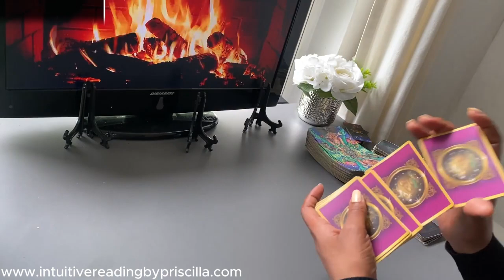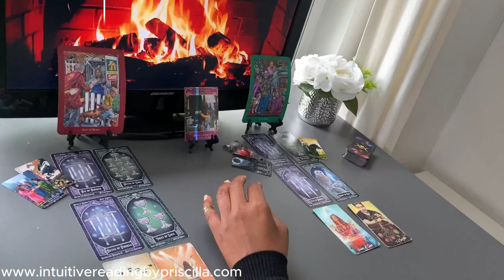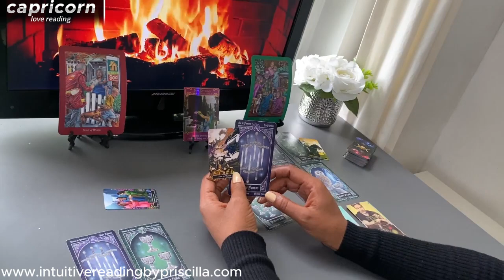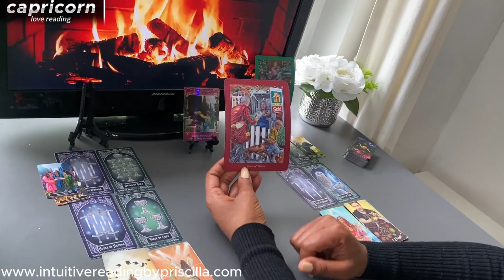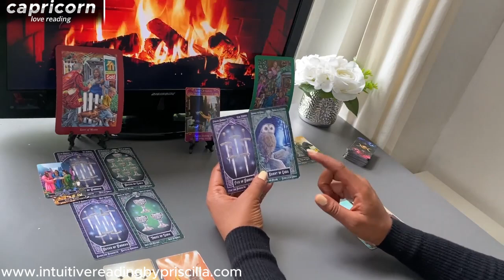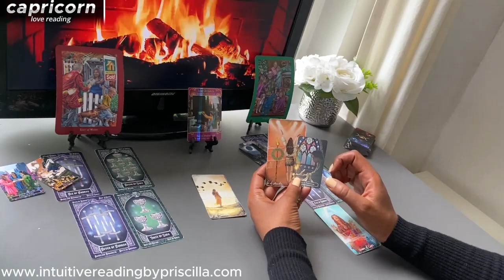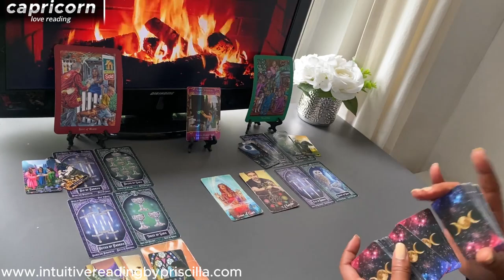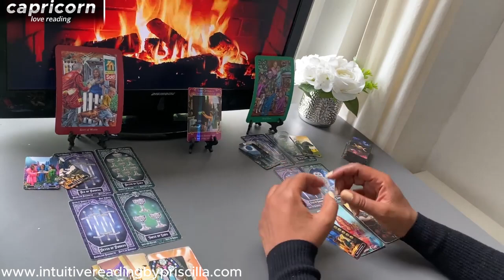CAPRICORN ❤️ Overcome Your Doubts and Revive the Passion in Your Relationship..